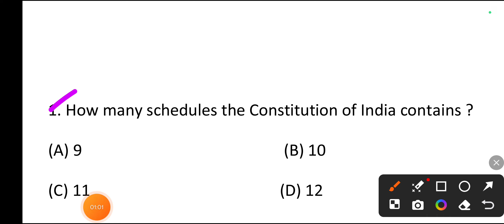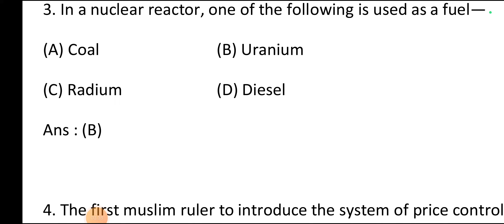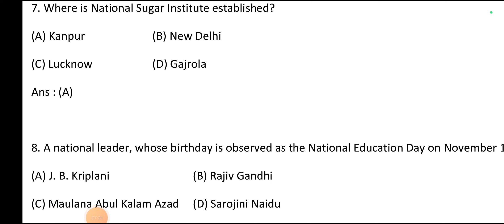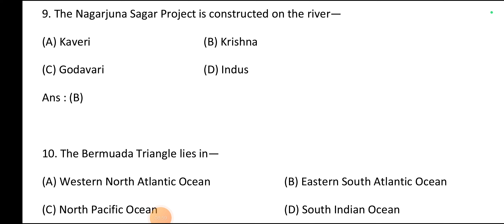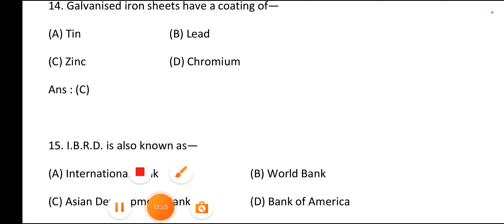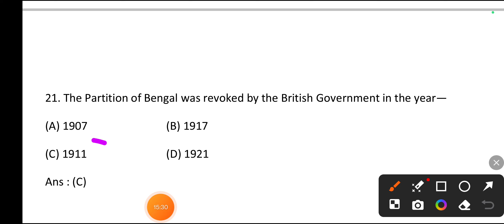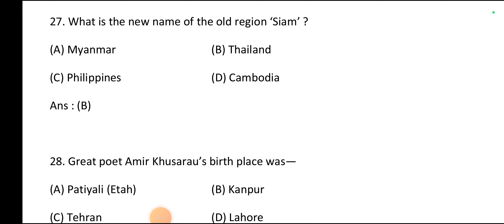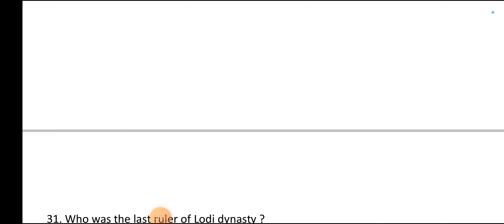PREVIOUS YEAR PAPER OF PATWARI , CHECK YOUR SCORE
FINSNCE SUB INSPECTOR
MCQS SESSION
MOCK TEST

BEST MCQS FOR COMING EXAM
JK UT EXAM
MOCK PRACTICE